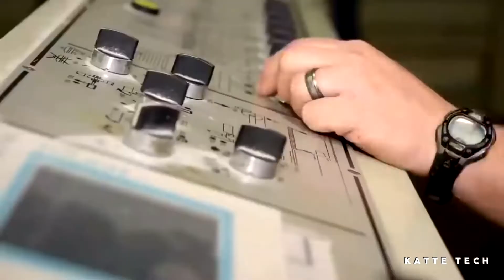Amazing factory machines | you might see for the first time.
In this video there are 8 types of Machine in Video.

We are visualize this video as best we can so that as a viewer, you feel satisfied and comfortable watching videos on this channel. That is Our Hope.